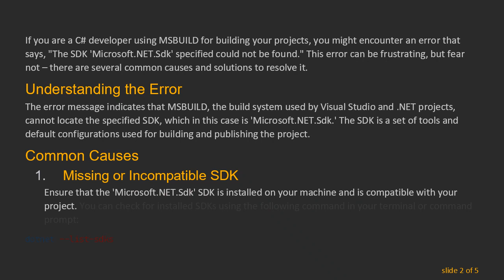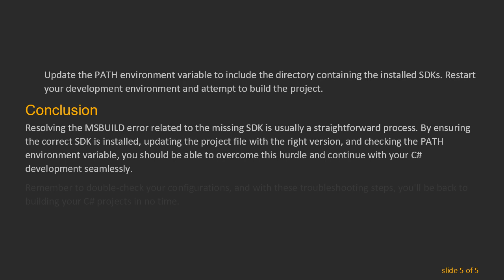Troubleshooting MSBUILD Error: The SDK 'Microsoft.NET.Sdk' specified could not be found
Learn how to resolve the MSBUILD error when the specified SDK 'Microsoft.NET.Sdk' cannot be found. Explore common causes and step-by-step solutions to get your C# project back on track.

If you are a C developer using MSBUILD for building your projects, you might encounter an error that says, "The SDK 'Microsoft.NET.Sdk' specified could not be found." This error can be frustrating, but fear not – there are several common causes and solutions to resolve it.

The error message indicates that MSBUILD, the build system used by Visual Studio and .NET projects, cannot locate the specified SDK, which in this case is 'Microsoft.NET.Sdk.' The SDK is a set of tools and default configurations used for building and publishing the project.

Common Causes

Missing or Incompatible SDK

Ensure that the 'Microsoft.NET.Sdk' SDK is installed on your machine and is compatible with your project. You can check for installed SDKs using the following command in your terminal or command prompt:

If the required SDK is missing, you can download and install it from the official .NET SDK download page.

Incorrect SDK Version in Project File

Check your project file (usually with a .csproj extension) for the correct SDK version. Open the file in a text editor and locate the &lt;Project Sdk="Microsoft.NET.Sdk"&gt; element. Ensure that the version specified is installed on your machine.

Path Issues

Check if there are any issues with your system's PATH environment variable. Ensure that the directory containing the installed SDKs is included in the PATH. You can verify this by running:

The directory containing the SDKs should be listed.

Solutions

Install the Required SDK

If the SDK is missing, download and install it from the official .NET SDK download page. After installation, restart your development environment and try building the project again.

Update the SDK Version

Update the version in your project file to match the installed SDK version. Save the changes and try building the project again.

Adjust PATH Environment Variable

Update the PATH environment variable to include the directory containing the installed SDKs. Restart your development environment and attempt to build the project.

Conclusion

Resolving the MSBUILD error related to the missing SDK is usually a straightforward process. By ensuring the correct SDK is installed, updating the project file with the right version, and checking the PATH environment variable, you should be able to overcome this hurdle and continue with your C development seamlessly.

Remember to double-check your configurations, and with these troubleshooting steps, you'll be back to building your C projects in no time.